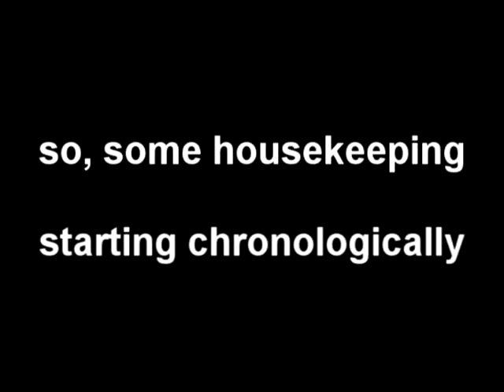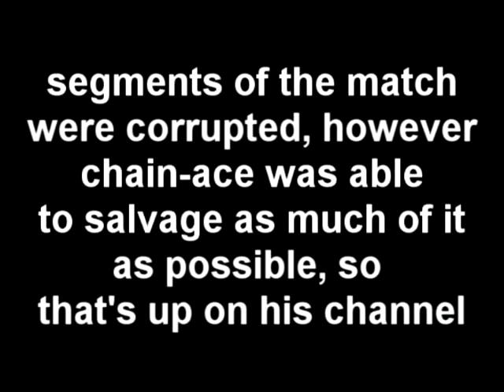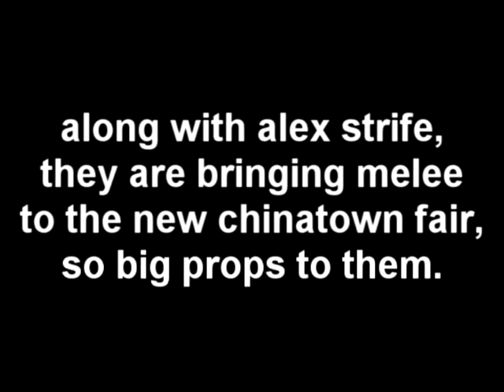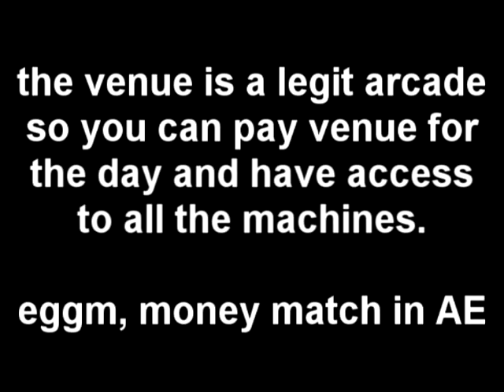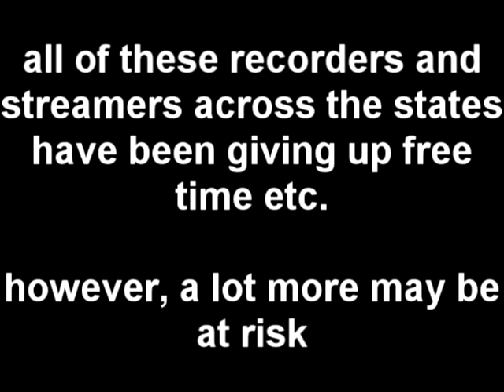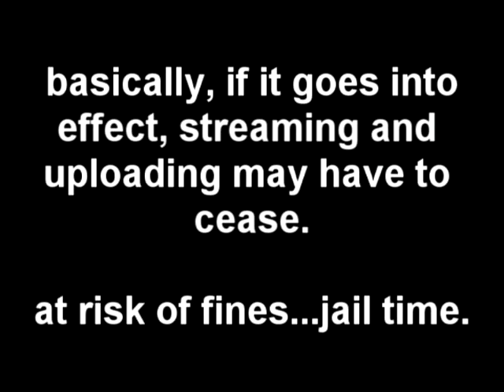MANdate 4: the new danger